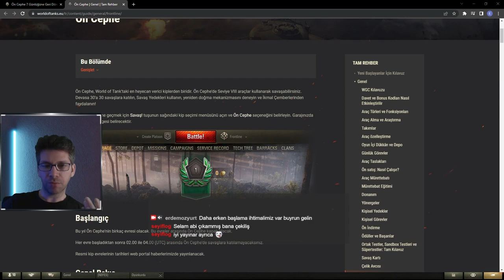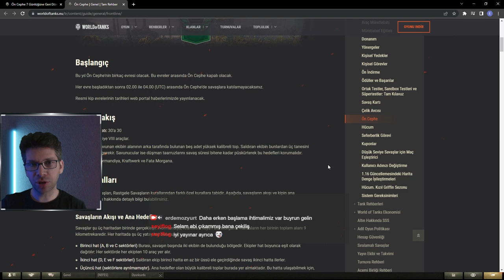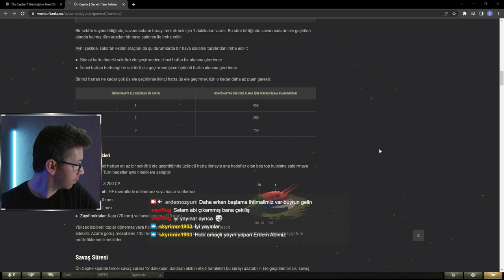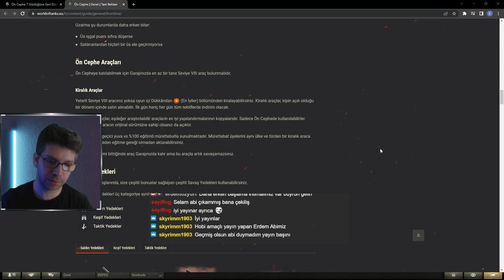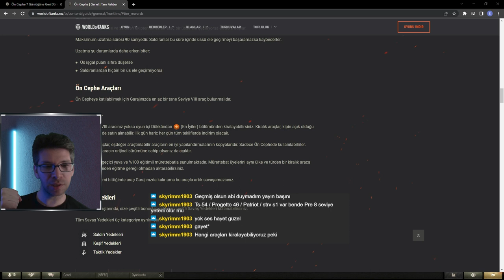ÖN CEPHE - Anlatımlı - World of tanks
World of tanks'ın en sevilen modlarından para kredi kasma makinası olarak bilinen ön cephe modunu oynadık oynarken de anlattık efenim.
Ön cephede alınması gereken tanklar
Ön cephe Hangi tanklar kiralık olarak alınır
Ön cephe için Garajınızdaki tanklar yeterli midir
Ön cephe için masraf yapıp yeni tank alınır mı
Ön cephe için premium tanklar